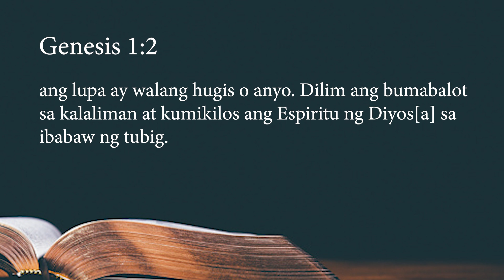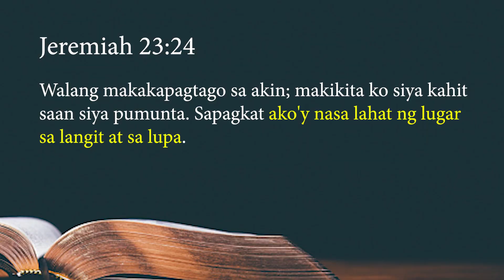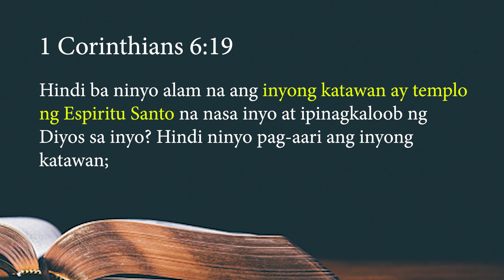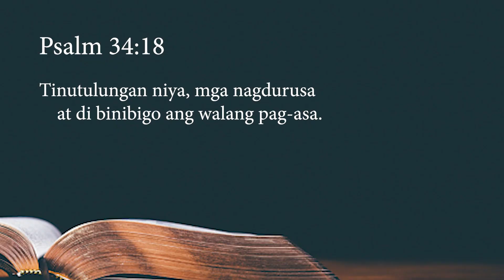NASAN ANG DIYOS SA ATING PAGDURUSA?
Hinahanap mo ba ang Diyos? Sa video na ito sagutin natin ang katanungan na kung nasan ba ang Diyos sa gitna ng pagdurusa natin sa mundo?